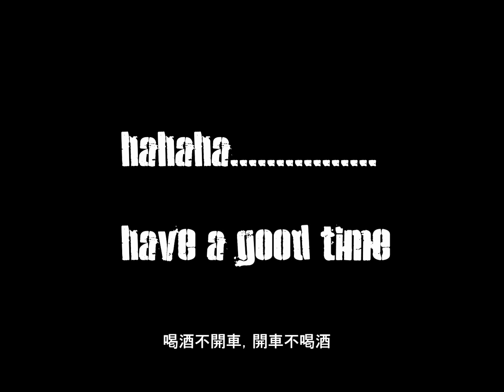gungun's weekend (牙籤酒醉實錄)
槍哥的徒弟是牙籤